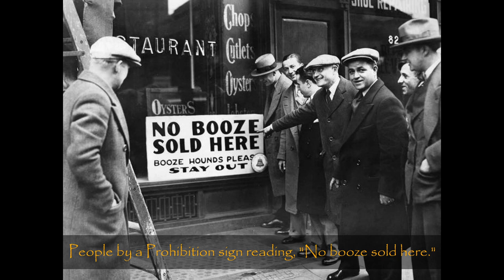50 amazing pictures from the 1920's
A “picture is worth a thousand words,” and throughout history, the adage has proven true. Photographers have documented the major events of our time, from wars and protest marches to space landings, historic speeches, scientific discoveries, sporting events, and other unforgettable moments.

LINKS
EXTRA
Song - Everest
Artist - Alex MakeMusic